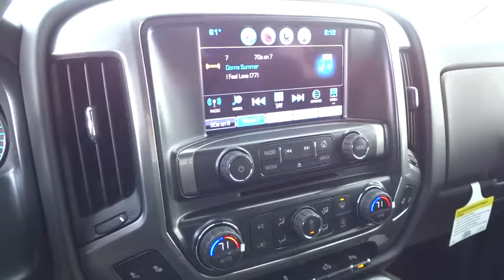2016 Chevrolet Silverado 1500 Carson City, Reno, Yerington, Northern Nevada, Elko, NV 16-1362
2016 Chevrolet Silverado 1500
2016 Chevrolet Silverado 1500 LT - Stock#: 16-1362 - VIN#: 3GCUKREC9GG151153